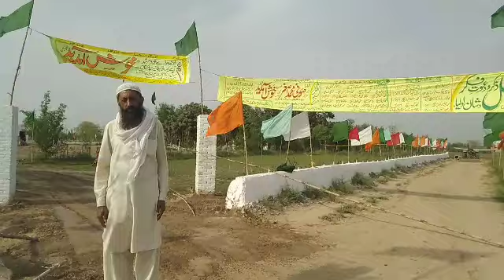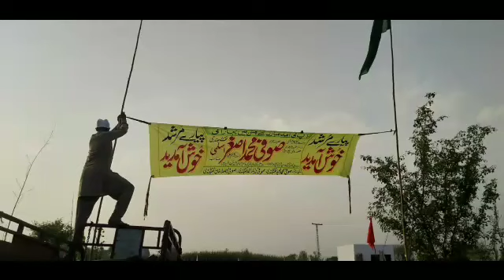ramzan shareef 2022